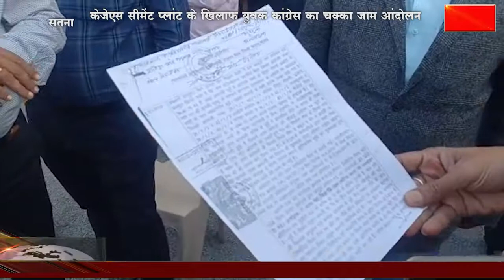मैहर स्थित केजेएस सीमेंट प्लांट के खिलाफ युवा कांग्रेस का चक्का जाम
मैहर स्थित केजेएस सीमेंट प्लांट के खिलाफ युवक कांग्रेस का चक्का जाम आंदोलन पूरा दिन चलता रहा नहीं आए फैक्टरी के कोई भी जिम्मेवार अधिकारी
फैक्टरी की तानाशाही रवैए को देखकर धरना दे रहे युवक कांग्रेस कार्यकर्ता एवं किसान तत्काल में मशीन बुलाकर अपने जमीन को वापस लेने के लिए रोड को खुदवा दिया जिसे देख कर फैक्ट्री प्रबंधन की ओर से बाउंसर भेजे गए और काम रोकने का प्रयास किया गया जिससे गुस्साए किसानों ने भी अपना उग्र रूप दिखाया तब जाकर वापस हुए और अंततः किसान अपनी जमीन पर मिट्टी हटाकर अपना कब्जा किया वहीं युवक कांग्रेस के बृजेंद्र शर्मा छोटू ने सख्त लहजे से फैक्ट्री प्रबंधन को हिदायत दी हम सब किसानों के साथ में हैं यदि फैक्ट्री प्रबंधन को जमीन चाहिए तो जो किसान जमीन ली जा रही है उसका उचित मुआवजा दे तथा उन्हें नौकरी  दे